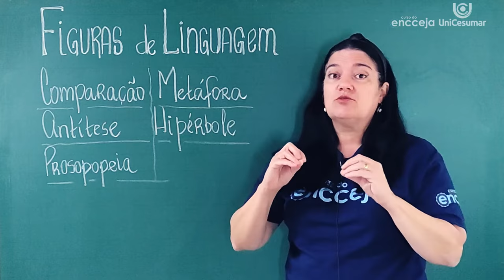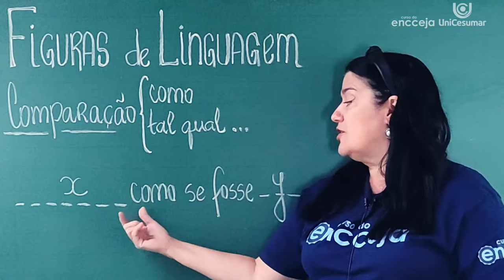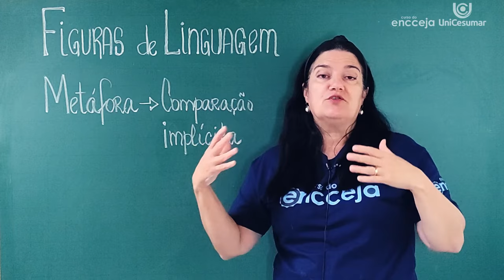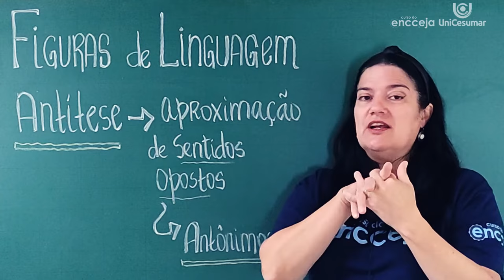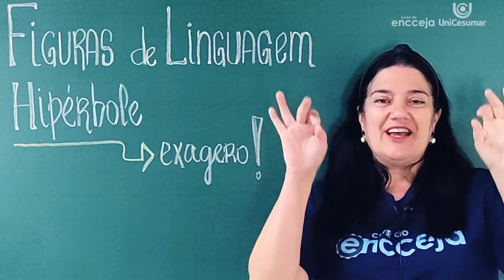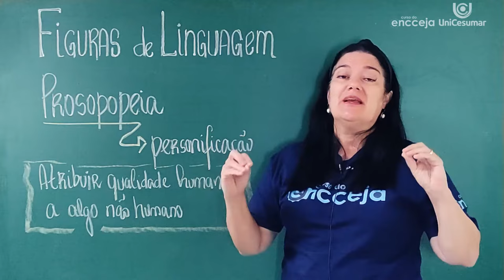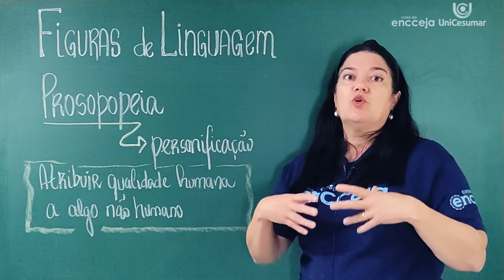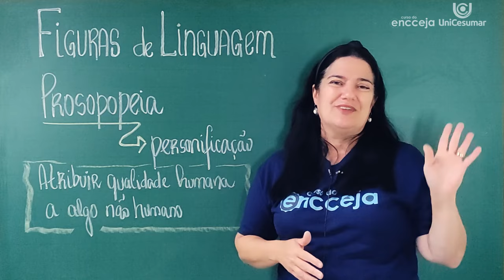FIGURAS DE LINGUAGEM: Comparação, metáfora, hipérbole, antítese e prosopopeia | RESUMO ENCCEJA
Quando usamos palavras ou expressões fora do seu significado literal, estamos usando a linguagem figurada. Na língua portuguesa, existem vários tipos de figura de linguagem. As principais figuras de linguagem são: comparação, metáfora, antítese, hipérbole e prosopopeia.

Na comparação, temos uma analogia entre duas realidades, com o uso de expressões como "tal qual", "como se fosse", "que nem" etc. A figura de linguagem da metáfora é um tipo de comparação. Na metáfora, temos uma comparação implícita, subentendida, sutil. Já a antítese é usada para expressar situações, sentidos ou ideias opostas, muitas vezes com o uso de antônimos. A hipérbole é uma figura de linguagem usada para expressar exagero e dar ênfase a uma situação. Enfim, a prosopopeia, que também é conhecida como personificação, acontece quando damos qualidade humana a algo não humano, como um objeto, um animal etc. Essas cinco são as principais figuras de linguagem usadas na língua portuguesa. No vídeo, a professora Mercedes dá exemplos de cada uma e ainda traz questões de como as figuras de linguagem caem no Encceja e em outras provas.

Nesta aula, a professora Mercedes te explica o que são figuras de linguagem, quais são as principais e traz exemplos de como identificar as figuras de linguagem em um texto para você mandar bem no Encceja. Dúvidas? Deixa nos comentários. ;)

👨‍🎓 SOBRE  CURSO DO ENCCEJA:
É um curso totalmente GRATUITO para você estudar para o Encceja em casa, de graça e a hora que você quiser!

No Curso do Encceja, você tem acesso a aulas escritas, videoaulas e simulados com questões do Encceja para estudar todo o conteúdo que cai na prova e tirar seu diploma do ensino médio!

Veja o que tem no Curso do Encceja:
- Aulas escritas
- Aulas em vídeo
- Simulados
- Online
- Todas as matérias
- GRATUITO

Comece a estudar para o Encceja agora e se prepare para tirar o diploma do ensino médio! O Curso do Encceja é totalmente gratuito e online para você estudar para a prova! Aproveite essa oportunidade de terminar seus estudos e seguir adiante com seu futuro.

O Curso do Encceja é uma iniciativa da Rede Enem em parceria com a Unicesumar.

📖 O QUE É ENCCEJA?

O Exame Nacional para Certificação de Competências de Jovens e Adultos (Encceja) é uma prova destinada aos jovens e adultos residentes no Brasil e no exterior, inclusive às pessoas privadas de liberdade, que não tiveram oportunidade de concluir seus estudos na idade apropriada.

Por meio do Encceja, você pode conquistar seu diploma do Ensino Fundamental ou do Ensino Médio. Para certificação do ensino fundamental, é preciso ter, no mínimo, 15 anos completos na data de realização do exame. A certificação do ensino médio exige a idade mínima de 18 anos completos no dia de aplicação da prova do Encceja 2020.